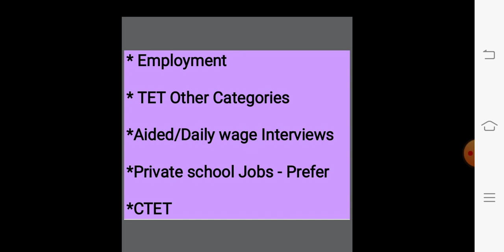KTET RESULT FEB 2020-what is next-ആദ്യം ചെയ്യേണ്ടത് ഇതാണ്- KTET - CTET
KTET ഫലത്തിനു ശേഷം കിട്ടിയവരും കിട്ടാത്തവരും ആദ്യം ചെയ്യേണ്ടത് ഇതാണ്.